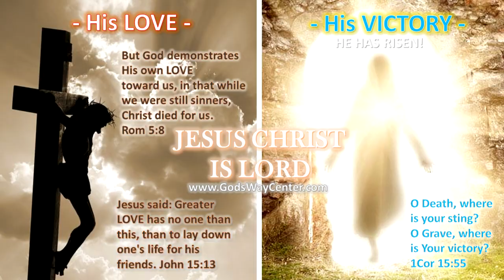EASTER! Why The Eggs & Rabbits (SHOCKING MUST WATCH)😮